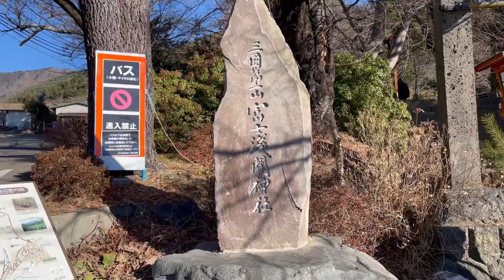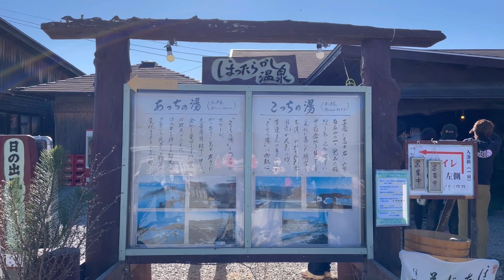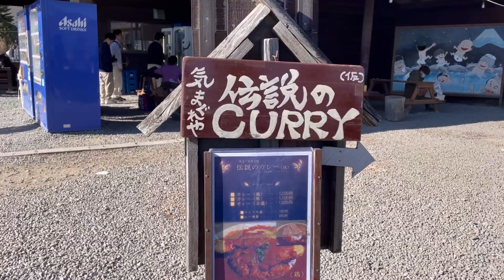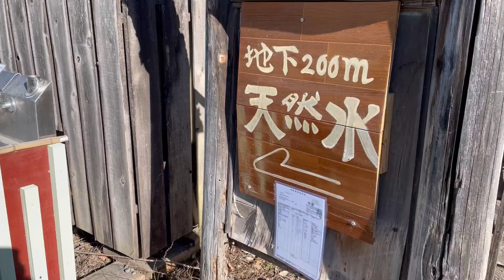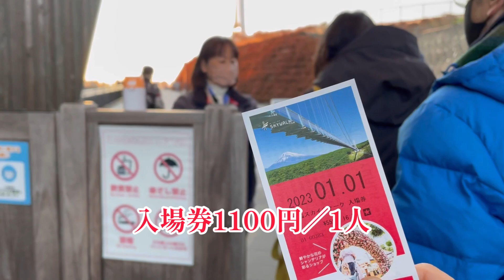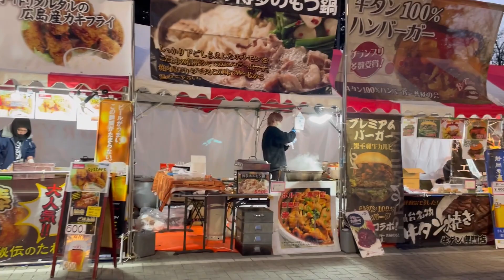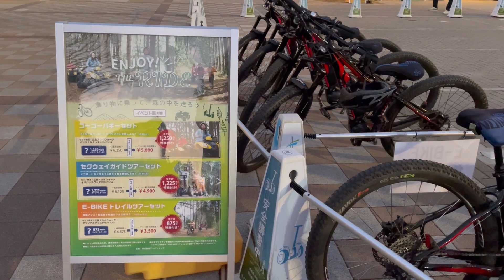从几个角度看富士山 五重塔富士山 ほったらかし温泉富士山 三島SKYWALK富士山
三国第一山浅間神社、日本第一俯瞰富士山最美的景点，去没有什么修饰的温泉，露天温泉，直面富士山、去三岛SKYWALK，在日本最長的吊橋上，看日本最深的湾骏河湾看日落及看日本第一高富士山、
让人感到幸福和满足。